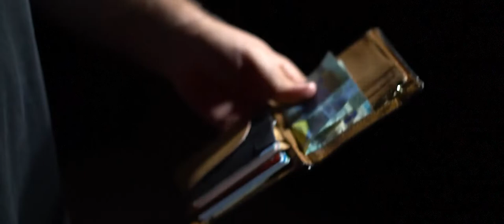Mind Device (Smallest Peek Device Ever) by Julio Montoro